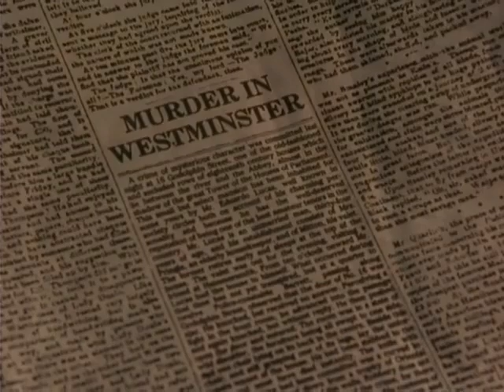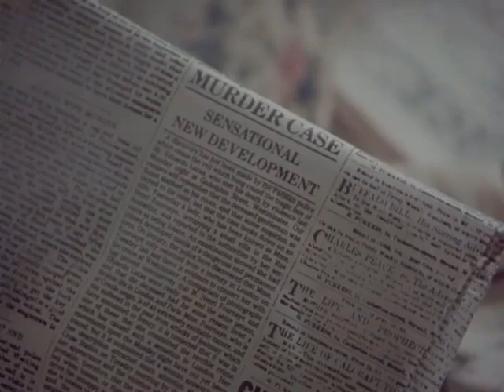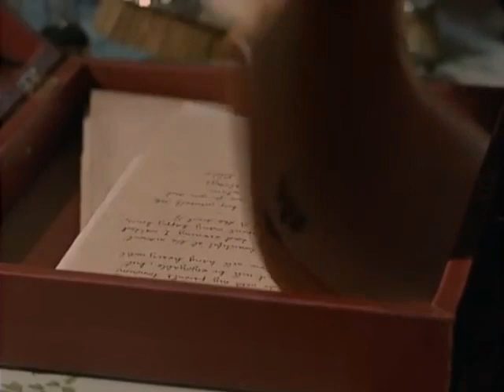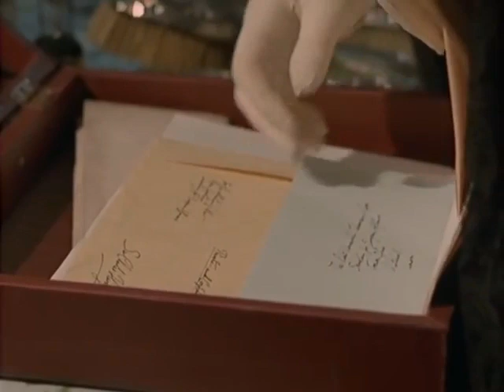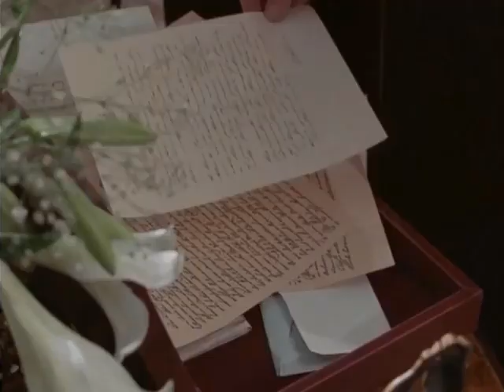Σέρλοκ Χολμς Ο Δεύτερος Λεκές